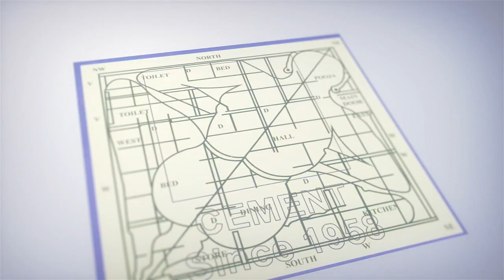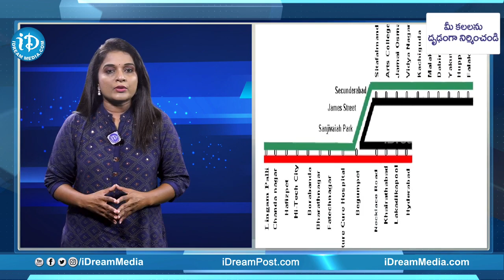South Central Railway New MMTS Services In Hyderabad |Medchal AndUmdanagar-Falaknuma|iDreamkakinada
అదనపు MMTS తీసుకువచ్చిన దక్షిణ మధ్య రైల్వే  South Central Railway brought in additional MMTS